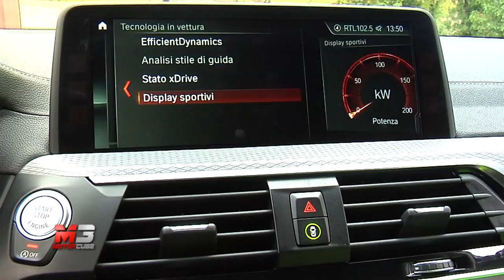NEW BMW X3 2018 - FIRST TEST DRIVE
Test drive anche per la nuova BMW X3 2018!